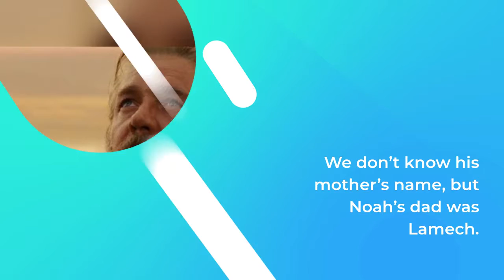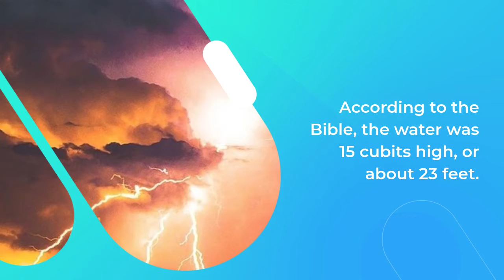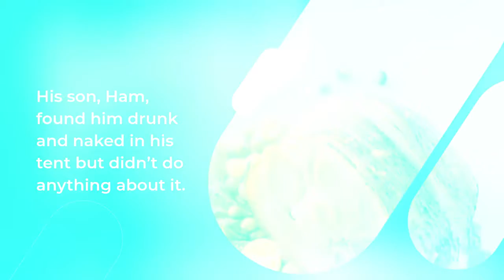tentang nabi nuh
tentang nabi nuh disamping kaumnya adalah anaknya sendiri yang bernama
kisah nabi hud orang yang beramal baik akan mendapatkan
3 mukjizat nabi nuh
5 mukjizat nabi nuh